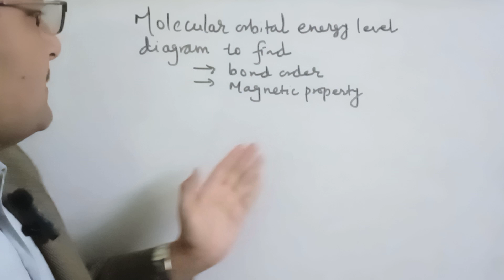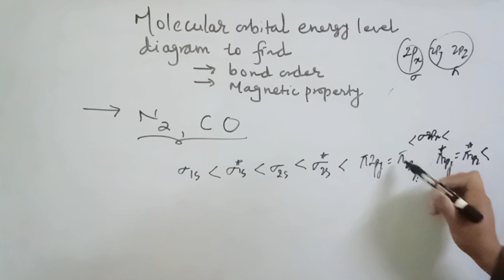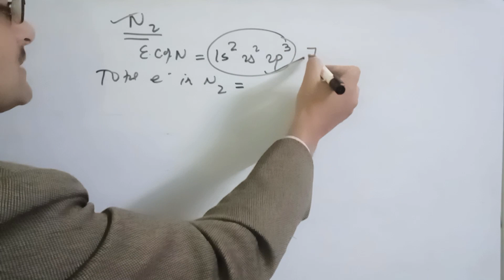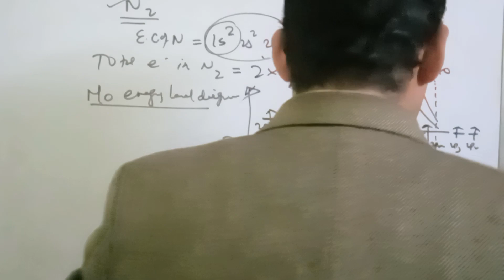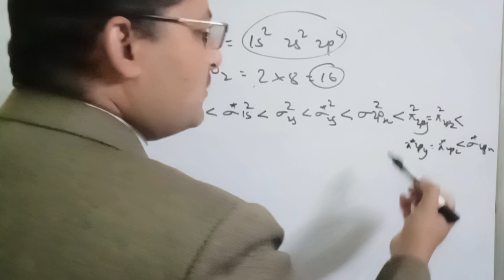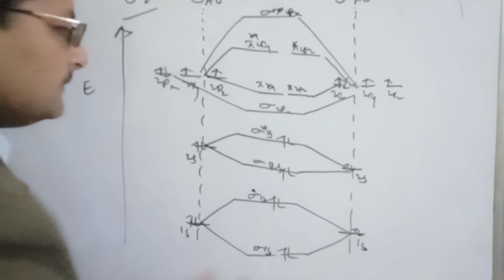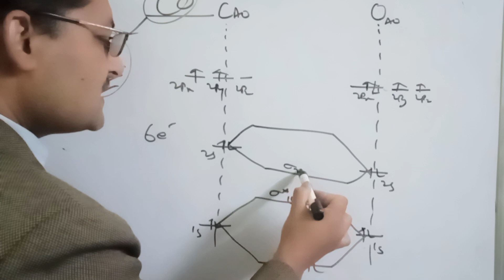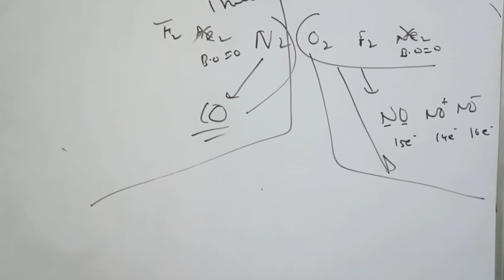bsc1styear inorganicchemistry chemicalbonding MOT bondorder magneticproperty MOenergyleveldiagram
This video describes the molecular orbital energy level diagram to calculate bond order and magnetic property whether  molecule is paramagnetic or diamagnetic.